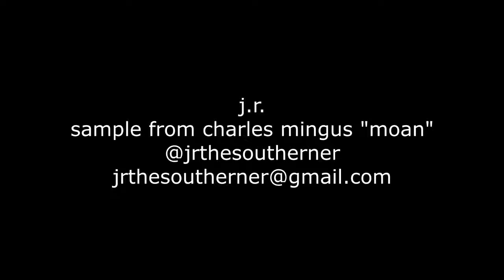a remix of charles mingus moan1